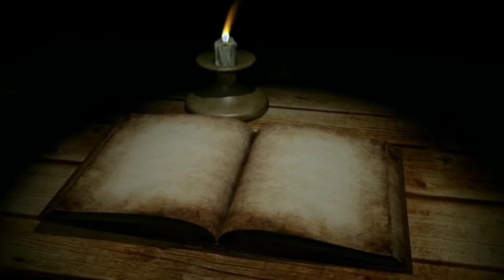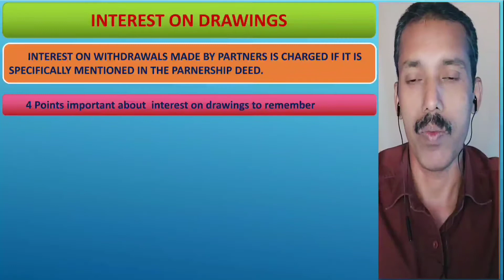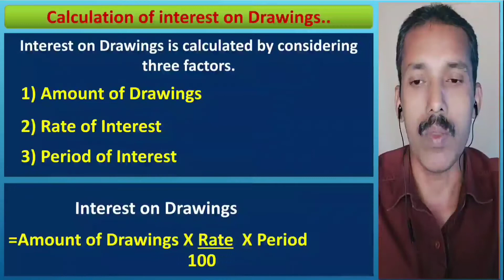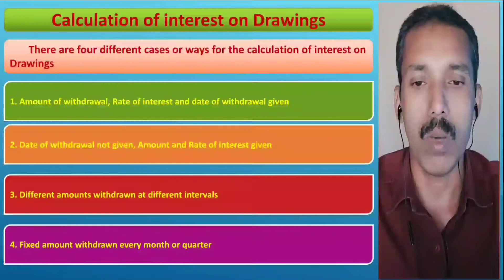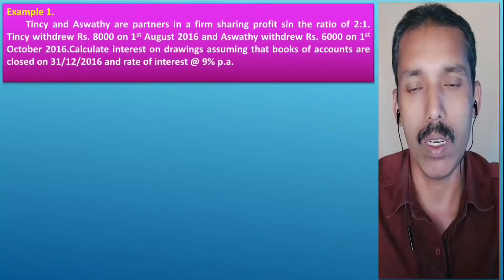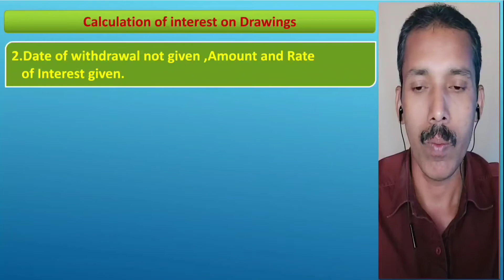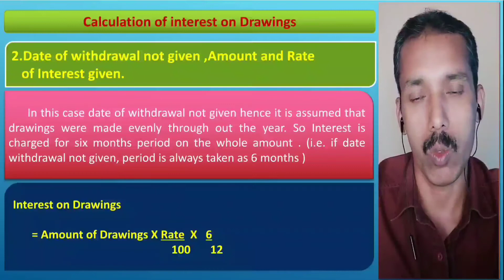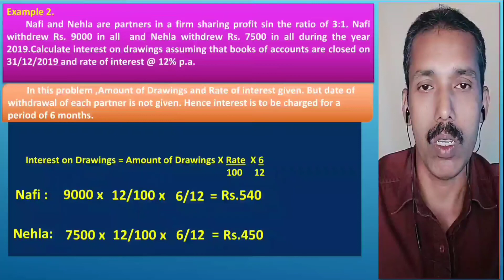XII ACC :CPT 2 PARTNERSHIP ACCOUNTS : INTEREST ON DRAWINGS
XII ACC :CHP2 PARTNERSHIP ACCOUNTS : CALCULATION OF INTEREST ON DRAWINGS :FIRST TWO CASES